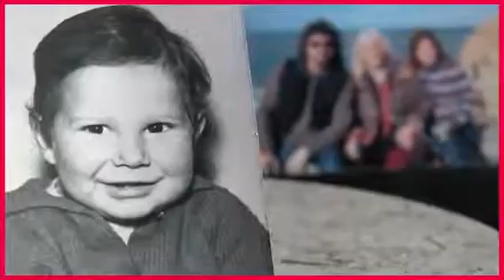Madres Del Rock - Ivan Noble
Un recorrido por la historia de los músicos, contada por las fans número 1: sus madres.